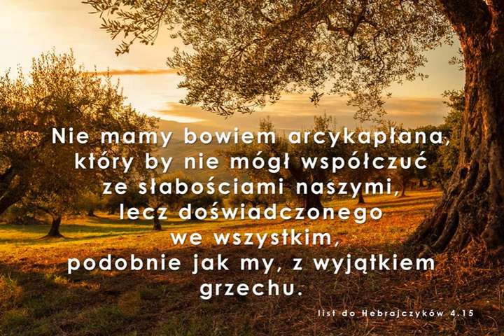Audycja Wyzwolony Teresa